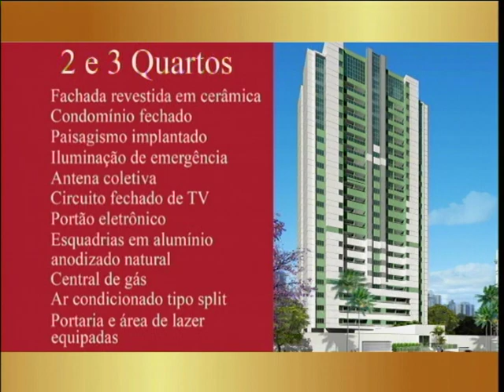Chateau Valois - Águas Claras - Taguatinga - DF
Imóveis residenciais:

Facilidade e praticidade. Localização e conveniência. Assim é o CHATEAU VALOIS. Situado em um dos pontos mais altos de Águas Claras, ele esta perto de tudo que você precisa para viver bem. O CHATEAU VALOIS reúne beleza e funcionalidade com toda a segurança de um condomínio fechado.